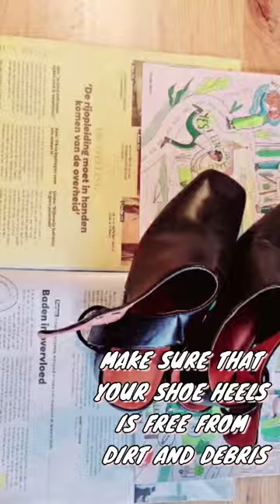YOUR 20 CENT HACK!SAY NO TO NOISY SHOE HEELS